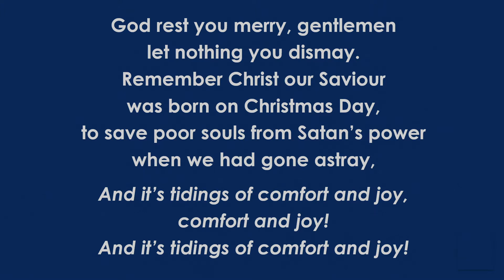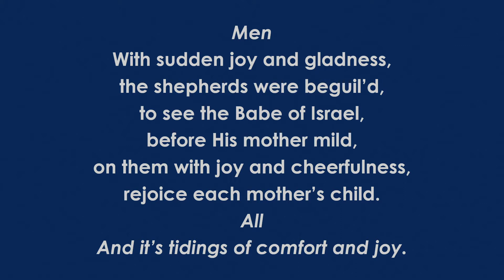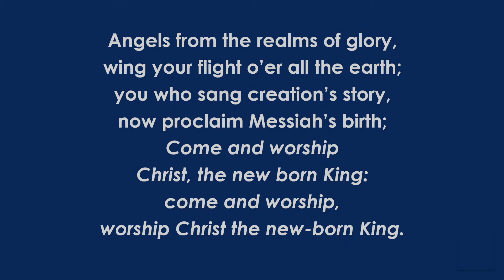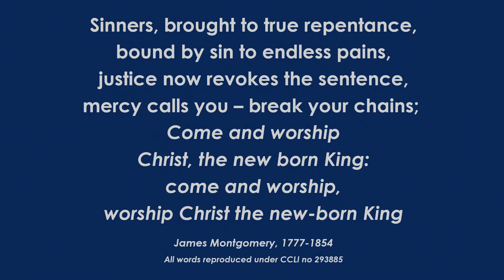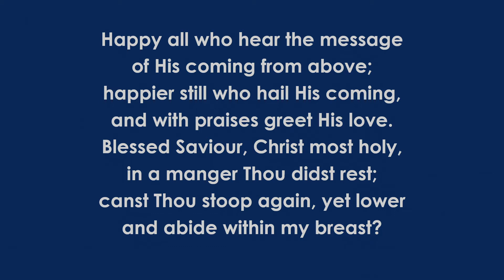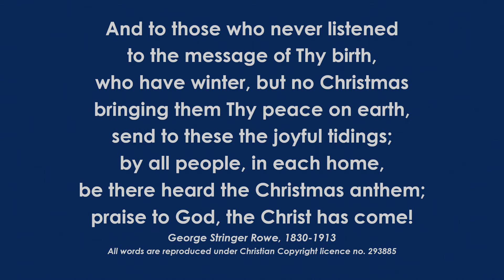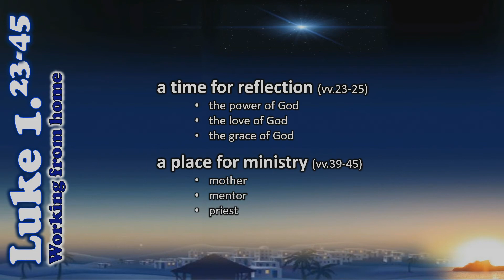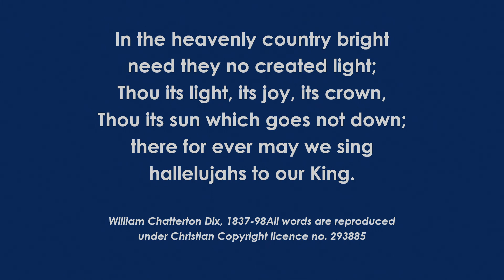Morning Service, 6 December 2020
Enjoying God's Blessing